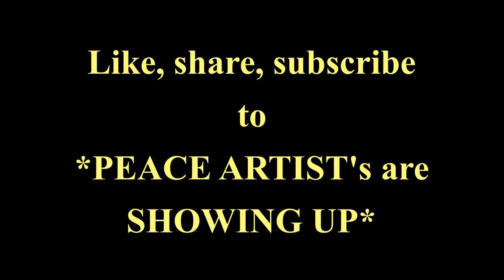WELCOME TO *PEACE ARTIST is SHOWING UP*, come join :) Authentic Easy Art Tools to RELAX, Abstract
03 Paintingforbeginners authenticity Howtopaint relaxandpaint acrylics #

Hello, welcome to this channel. I'm so happy to have you here.
Come join the PEACE ARTIST TECHNIQUE.
Have fun painting and remember:
PEACE ARTIST's are SHOWING UP now :)